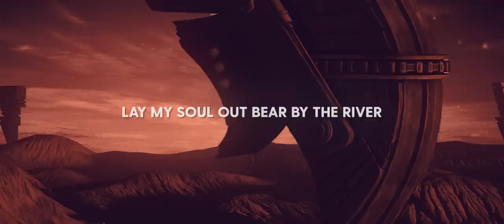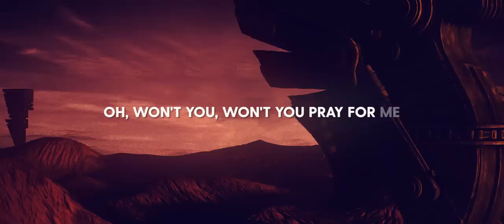ILLENIUM - Pray (Lyrics/Lyric Video) ft. Kameron Alexander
ILLENIUM released his new song Pray and Incept made an amazing lyric video for it that somehow makes the song sound better by watching it. Hope you all enjoy. NEW ILLENIUM AHHHH!

Kameron Alexander:
Can't find any socials. :(

ILLENIUM - Pray  ft. Kameron Alexander Lyrics:
[Verse 1]
Lay my soul out bear by the river
mmmm mmmm mmmm mmmm
Let my bridges burn and deliver me
Bring my soul back from the rhythm of the chains that got me here
It ain’t fair
No, it ain't

[Pre-Chorus]
Mercy, mercy, mercy
I’ve no luck with the man upstairs
Help me, help me, help me

[Chorus]
Won’t you pray
'cause she don’t hear me like she hears you pray
So just pray for me
Won’t you pray
'cause I’m too far from heaven when I pray
oh, won't you, won't you pray for me

[Bridge]
Mercy, mercy, mercy

[Chorus]
Won’t you pray